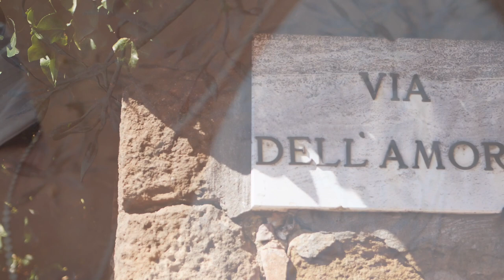A Love Letter to Tuscany (Visual Poetry)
Hello Tuscany.

A home for one please.

Just until I get back on my feet.

And who knows. Maybe I'll come home and feel a little more like me.

Distance makes you see things differently.

Perspective, they call it. But it was much more for me.

I somehow found stability by changing everything I know.

Tiptoeing on walls of medieval towns reminded me how to stay balanced.

On train rides from Arezzo to Florence to Rome I realized wherever I go I'll always find home.

My soul may be restless but my roots run deep.

And suddenly when the cypress trees swayed in the winter storm

the wind whispered to me: "It's time to move on. You're safe now, child".

And when I closed the door to my sanctuary,

I learned that everything I found there was actually in me.

Filmed and edited by Kimkab on Lumix Gh5 + iPhone 8